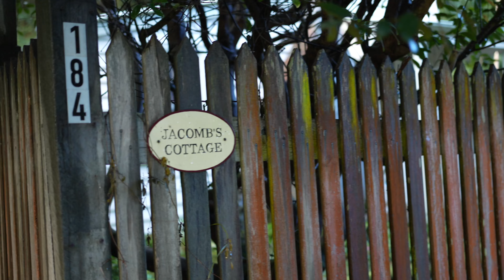Autumn weekend in Walhalla - May 2023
A short weekend trip to Walhalla.  A very cold and wet autumn weekend.